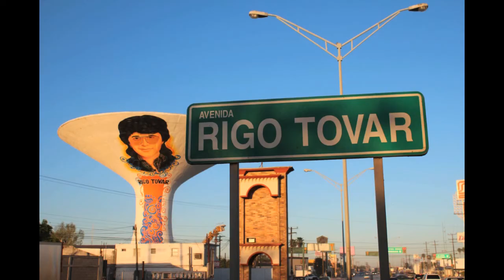RIGO ESTA VIVO